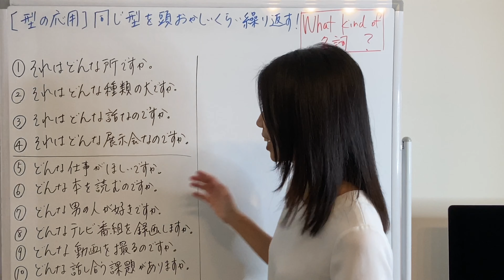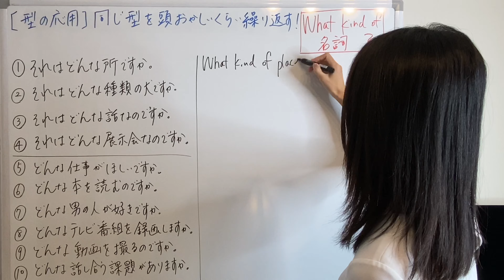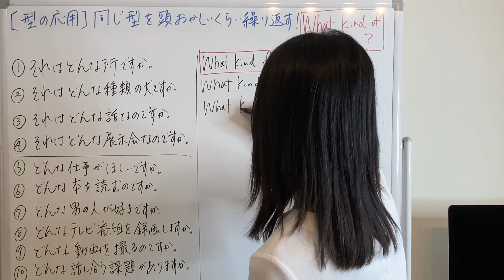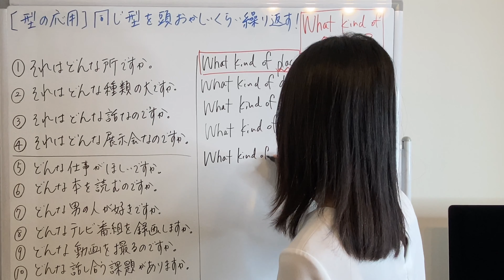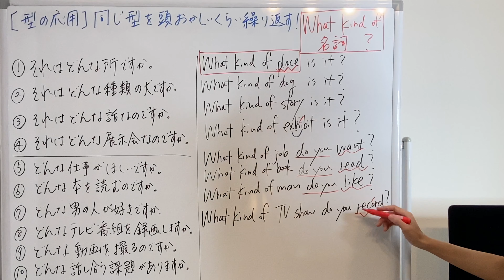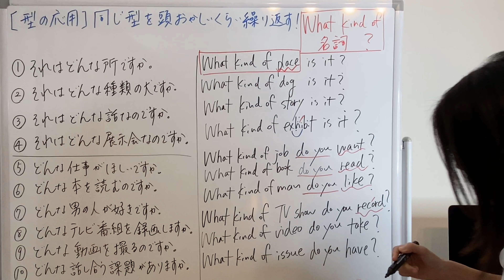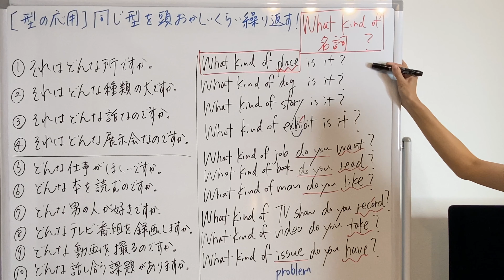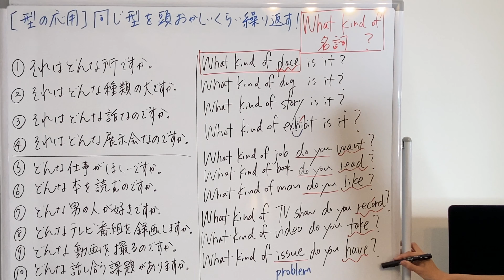【型の応用⑯】What kind of 名詞~? 10例文×10回＝100回音読♪